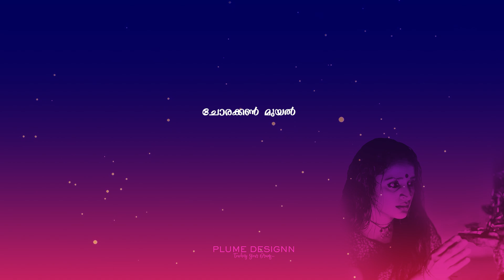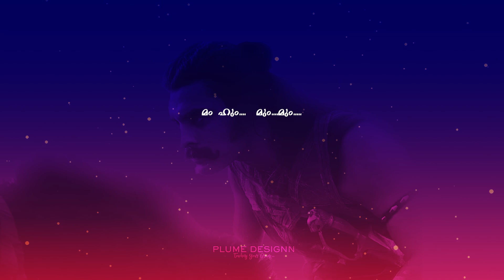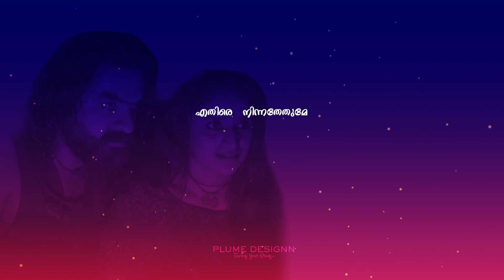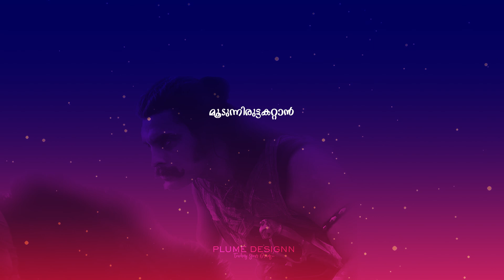Angu Vaana Konilu ARM , അങ്ങ് വാനക്കോണില്